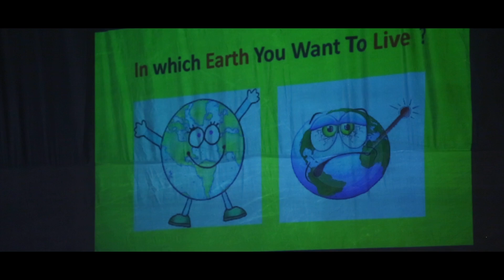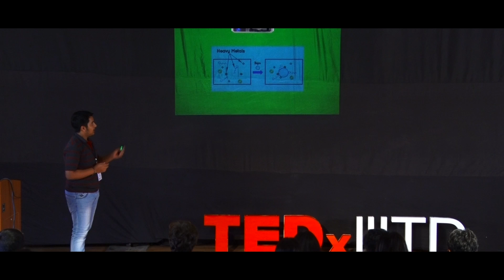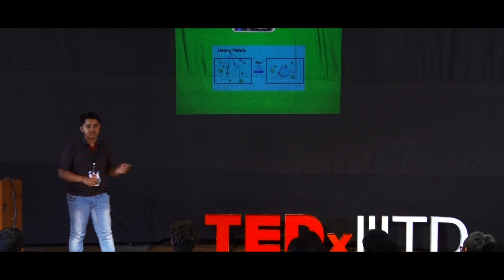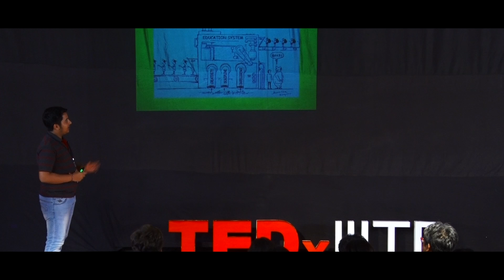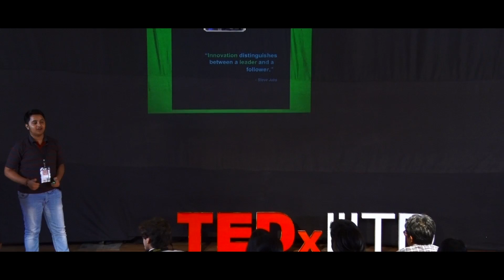Innovating for Sustainability | Yashraj Bhardwaj | TEDxIIITD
Yashraj are 16 year old researcher, ideator, roboticist, technologist, inventor and full stack developer, talks about importance of innovation for sustainable development.

Yuvraj and his twin brother Yashraj are 16 year old researchers, ideators, roboticists, technologists, inventors and full stack developers. They are the founders of Zenith Vipers, a company which encourages students to come up with their ideas and research projects for the betterment of society. They own 22 research projects out of which 7 are being filed for patents. Their research projects include smart water purifiers, drones, portable angiography machines and portable all in one medical assistance machines. They are famous for their first project, a purifier which removed/extracted heavy metals from river water using Pearl Millet(Bajra) powder. From presenting research papers at multiple conferences, and science fairs and representing India at International science fairs to being interviewed by various news channels for their projects, they have done it all.